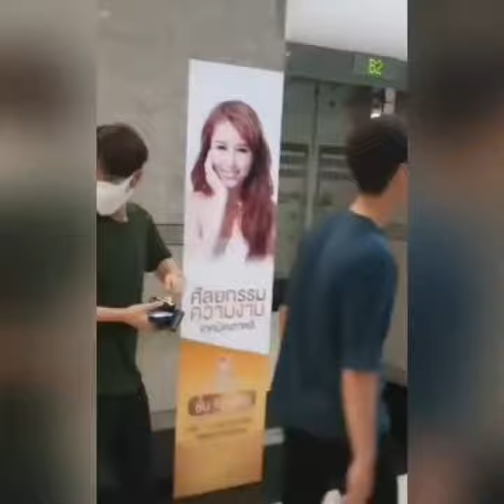Bright Vachirawit Chivaaree ( Sarawat) 2gether the series BL Thai actor